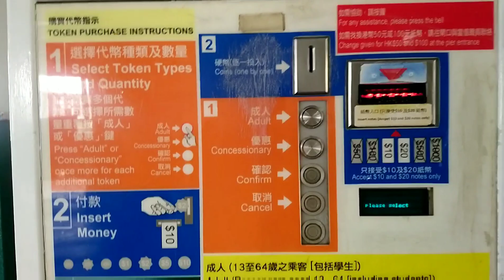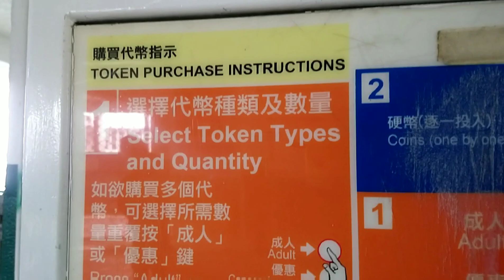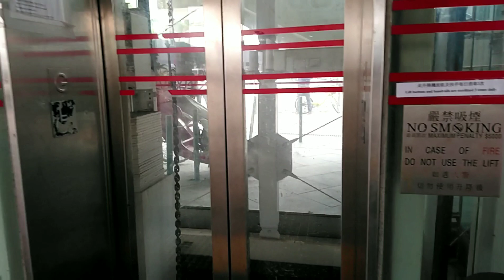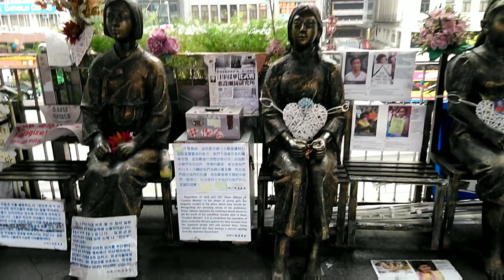Tst to central hongkong 2020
Hongkong place tambayan ng mga pinay Ang central at marami dito mga Pinoy store din